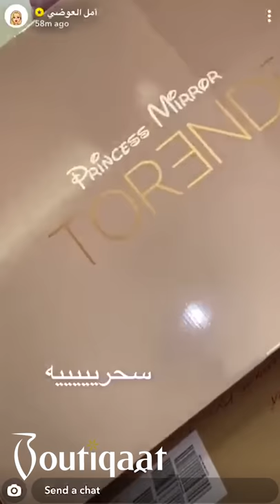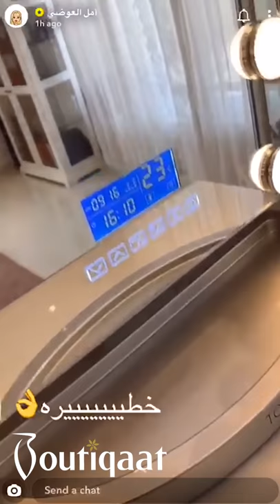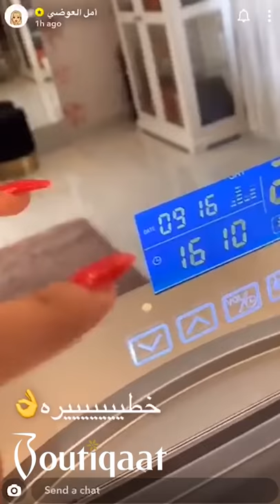AMAL AL AWADAHI Coverage on Desktop Mirror With BT Speaker By Torendi | Boutiqaat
400+ exclusive partnerships with the region’s celebrities & influencers